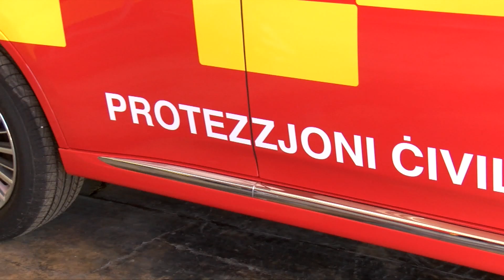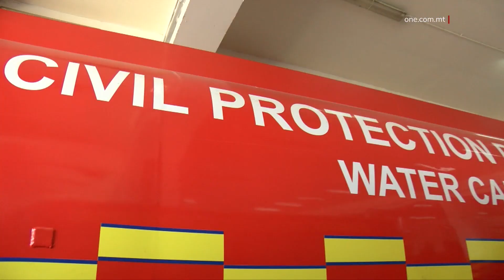STRATEĠIJA KONFORMI MAR-REALTAJIET TAL-LUM FI ĦDAN IS-CPD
ONE.COM.MT • Id-Dipartiment tal-Protezzjoni Ċivili kontinwament qed jadatta l-istrateġija tiegħu biex jwassal l-aqwa servizz f’każijiet u sitwazzjonijiet ta’ emerġenza.
Tkellimna mad-Direttur tal-Protezzjoni Ċivili s-Sur Emanuel Psaila, li spjega realtajiet ġodda bħas-sħana bla preċedent u l-bini għoli.
Naraw.

Id-Dipartiment tal-Protezzjoni Ċivili kontinwament qed jaġġorna l-istrateġija tiegħu sabiex jadatta mar-realtajiet tal-lum il-ġurnata.
Stqarr dan id-Direttur tad-Dipartiment is-Sur Emanuel Psaila meta kien qed jitkellem ma’ ONE News rigward il-pjanijiet tal-Protezzjoni Ċivili għaż-żmien li ġej.
Is-Sur Psaila sostna li biex id-Dipartiment tal-Protezzjoni Ċivili dejjem jibqa’ jtejjeb l-effettività tiegħu, irid jagħraf realtajiet konsistenti maż-żmien li ngħixu fih u jinvesti b’konformità.
Semma kif fost oħrajn id-Dipartiment qed jinnota b’mod konsistenti każijiet ta’ emerġenza f’bini għoli. B’hekk spjega l-investiment favur dan kemm f’makkinarju, vetturi u apparat iżda anke f’taħriġ.

 EMANUEL PSAILA
DIRETTUR TAS-CPD
“Ma tistax tħalli barra relatajiet ġodda. Nafu li issa fil-pajjiż qed ikollna dawk li ngħidiluhom high rise bulidings, il-bini għoli. L-istess rajna x’inhi l-metodoloġija li jużaw pajjiżi oħra, aħna normalment noqogħdu fuq il-metodoloġija Ingliża peress li għandna storja li tmur lura dejjem kienet kompatibbli mas-servizzi Ingliżi. Sibna espert fuq is-suġġett u ta’ kull sena jiġi Malta u jgħallem 30 persuna bħala teorija.”
Emanuel Psaila spjega li fil-fatt hekk kif bħalissa hemm kważi 100 persuna mħarrġa f’din it-tip ta’ emerġenza issa jmiss simulazzjoni.

 EMANUEL PSAILA
DIRETTUR TAS-CPD
“Dawn is-sittin peruna, kważi 100 persuna li għandna mħarrġin iridu mit-teorija lgħaddu għall-prattika u għal Novembru għandna programmat jekk ma jinqala’ xejn, għandna eżerċizzju f’bini għoli.”
Is-Sur Psaila semma wkoll kif is-sħana tas-sajf li saret tikkaratterizza lil pajjiżna wkoll hija realtà ġdida li tista’ twassal għal nirien kbar u għalhekk l-importanza li d-Dipartiment ikun preparat għal dan ukoll.
SOT 3  EMANUEL PSAILA
DIRETTUR TAS-CPD
“Jekk ikollna grass fire ta’ natura kbira hemm ukoll trid taħdem bi strateġija. Hemm trid tibgħat il-vetturi ż-żgħar ġewwa man-nirien imma barra jrid ikollok it-trakkijiet il-kbar, il-bowsers tal-ilma biex joqogħdu jmorru fl-istazzjon jimlew kemm joħorġu fit-triq, jimlew u jkomplu bix-xogħol.”
Realtà ġdida li semma s-Sur Psaila kienet dik ta’ tiġrif ta’ bini jew każ ta’ terremot. Hawnhekk id-Dipartiment investa bil-qawwi f’vetturi mimlija b’apparat apposta bħal dak ta’ tiftix, drones, control unit  u anke dawl f’każ li ħidmet dawk li jsalvaw il-ħajjiet ikun bil-lejl.